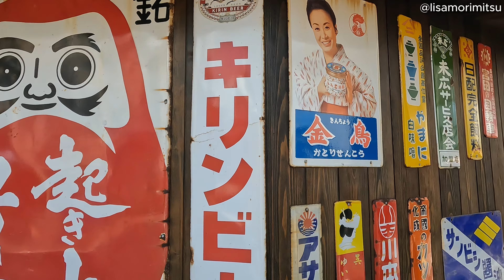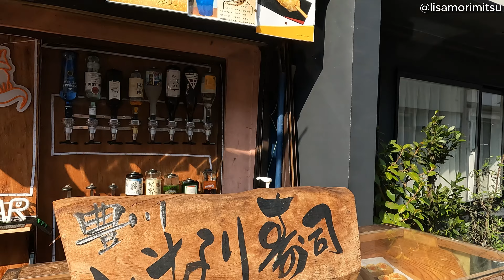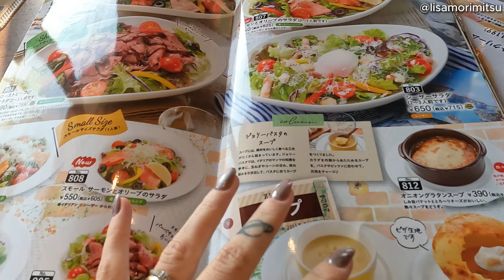VLOG: PASSEANDO POR UMA RUA ANTIGA NO JAPÃO / JOLLY PASTA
Neste vlog fomos passear por perto do templo Toyokawa Inari que é muito bonito. Depois fomos almoçar no Jolly Pasta e foi muito gostoso. Foi um passeio bem levinho e bom.
Pessoal deixem nos comentários conselhos para que a gente possa fazer uma live num dia que todos vão poder participar.
Obrigada pessoal

Eu espero que tenham gostado do vídeo de hoje!

Equipamentos

Câmera: Gopro10 / Iphone 15
Microfone: Hollyland-Lark M1